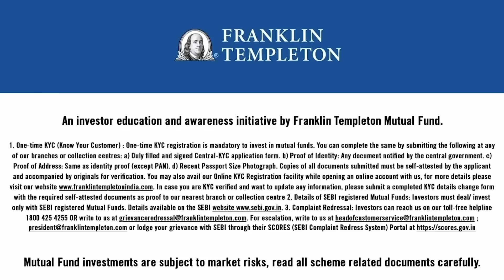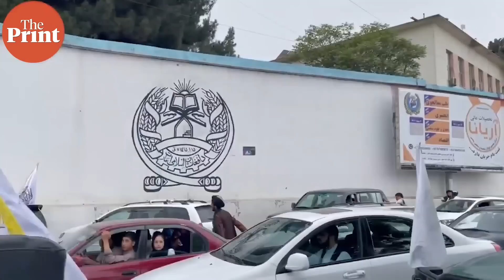Why Afghans believe Pakistan plays double game with Taliban, once gave proxy warriors : Faiz Zaland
In this edition of ThePrintUninterrupted, ThePrint's Senior Consulting Editor Jyoti Malhotra reporting from Kabul speaks to Faiz Zaland, professor at Kabul University and noted Afghan intellectual about what has changed in Afghanistan since the Taliban came into power, Indo-Afghan relations and why regional collaboration is the key, moving ahead. Watch